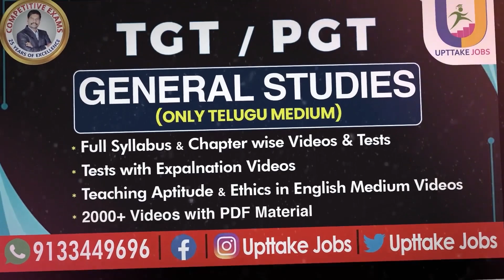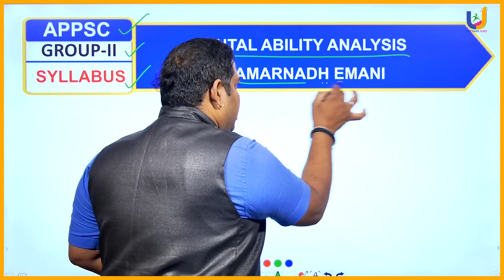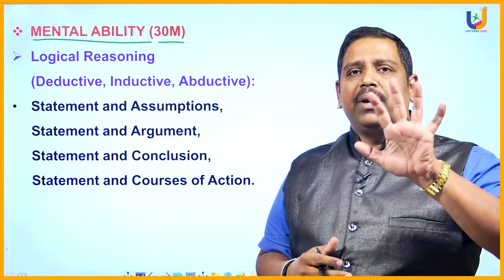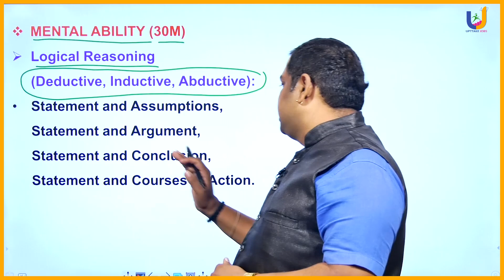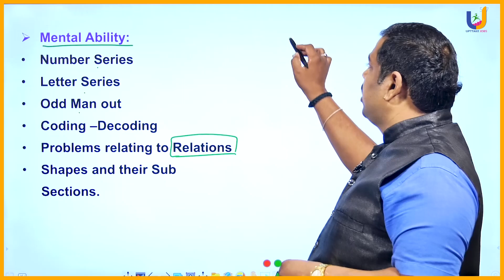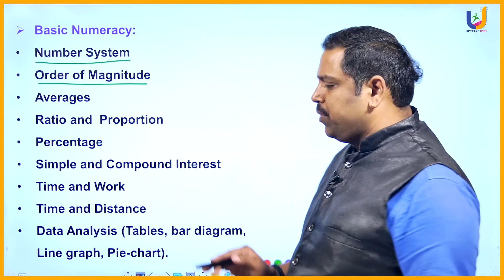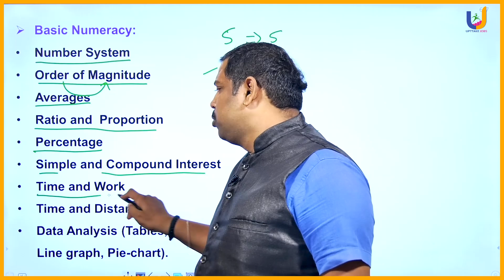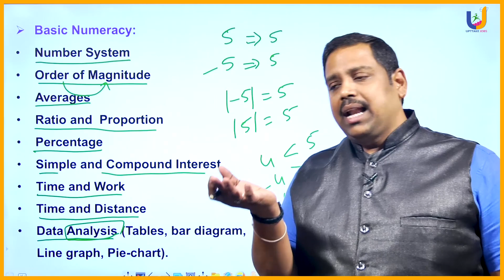Appsc Group-II Mental Ability Syllabus analysis | Upttake jobs